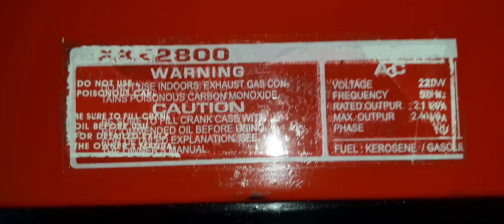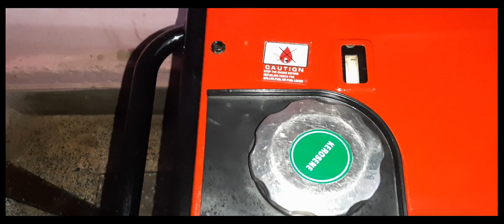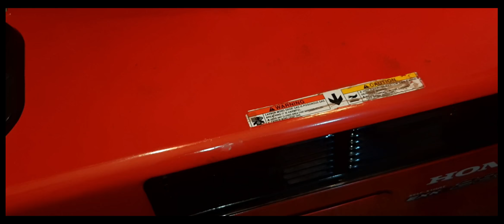Comparison Honda exk2800s Vs Ebk2800 Generator